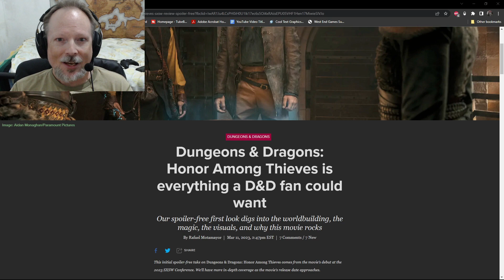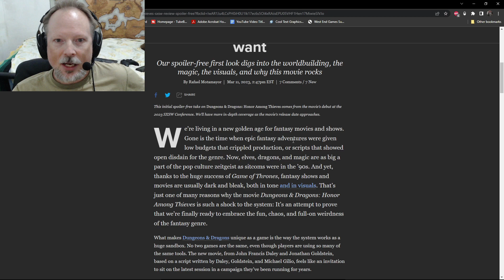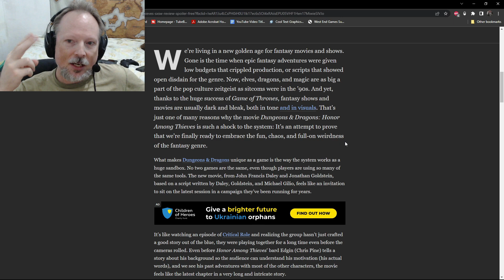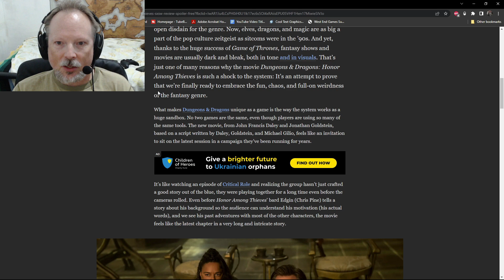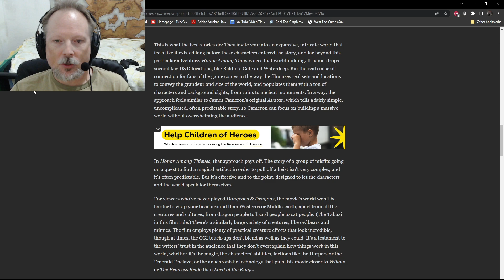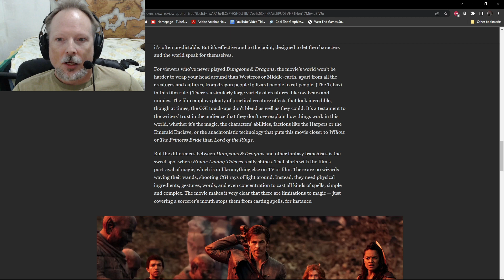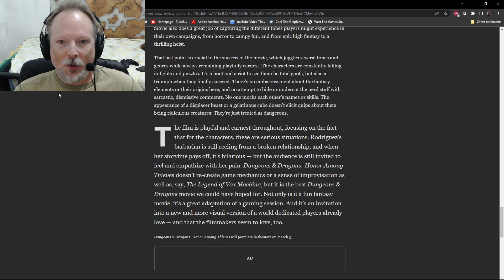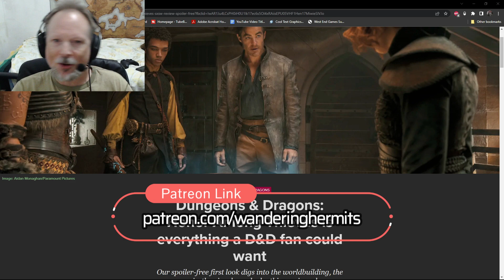Early Reviews Say D&D Film 'Honor Among Thieves' is REALLY GOOD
The early reviews from the SXSW 2023 Conference for Dungeons & Dragons: Honor Among Thieves are in, and everyone is saying the film is REALLY GOOD and a testament to all the things that make D&D such a fun tabletop experience.

I'm extremely hopeful :) I've been trying to hold off being hyped for this movie, despite being a huge Chris Pine fan, simply because the last D&D film with Jeremy Irons in it was just...not that good =P So to hear the early reviews for Honor Among Thieves saying that the film is everything Dungeons & Dragons maxed out for fun, makes me very happy!

I can't wait to see it!